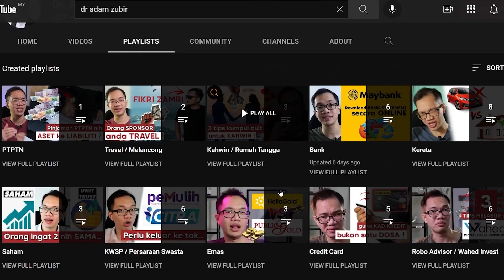Kalau gaji naik, Semua orang happy, kan?